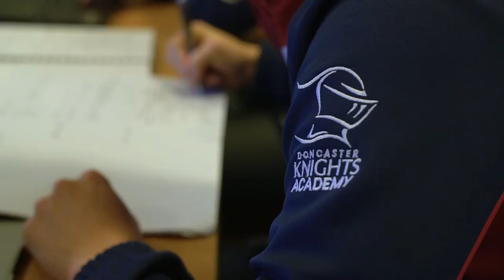DKTV | George Edgson pleased with debut try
The hooker scored in his first Knights' game and is now looking forward to making his debut at Castle Park in a Doncaster shirt on Saturday.